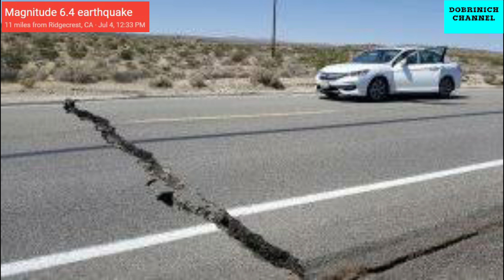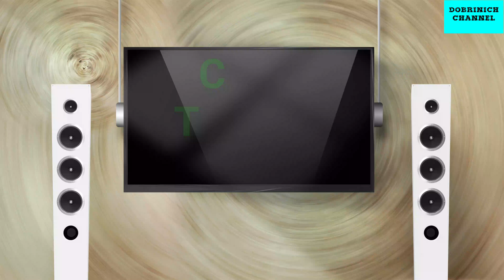DEVASTATING EARTHQUAKE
California Earthquake, China Tornado, Europe Heatwave.